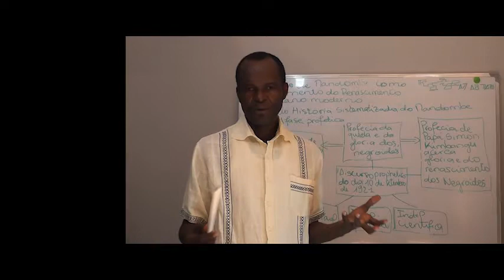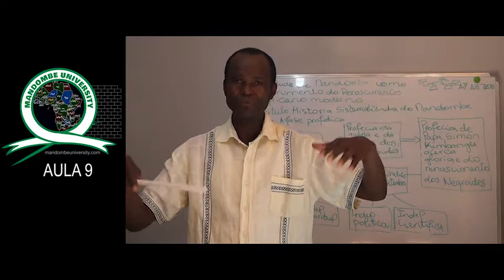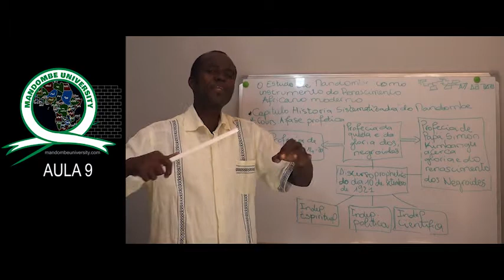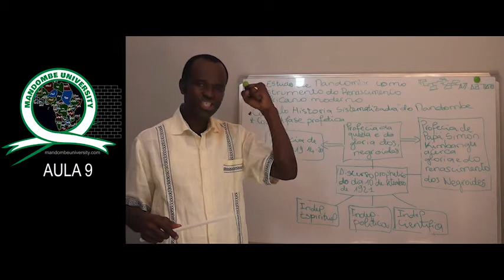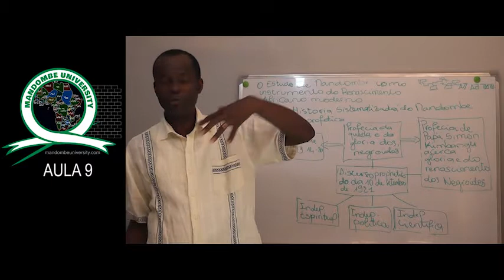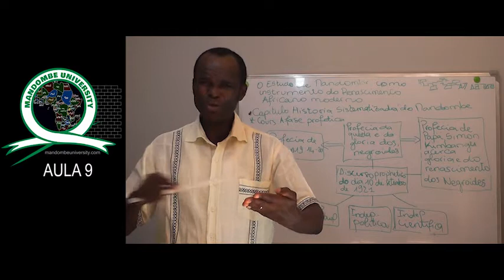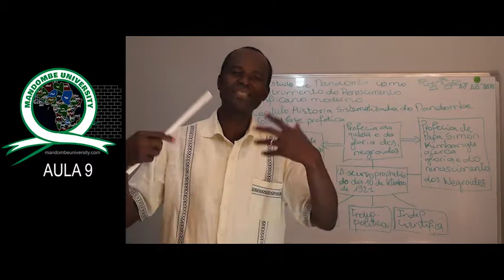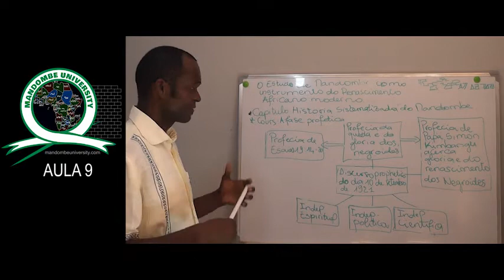MANDOMBE AULA 09